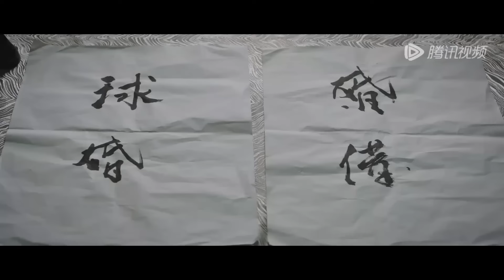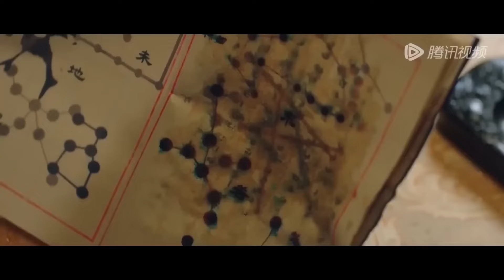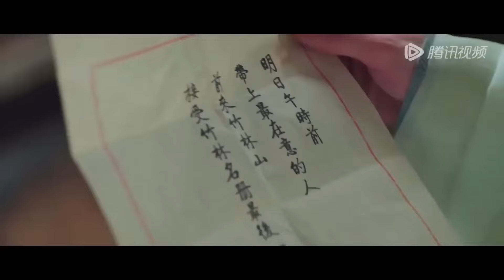[ENG SUB]全集 Full Version | 王妃重回現代，癡情王爺為愛主動穿越！ 【我的醫妃不好惹S3 Have a Smart Doctor Wife S3】